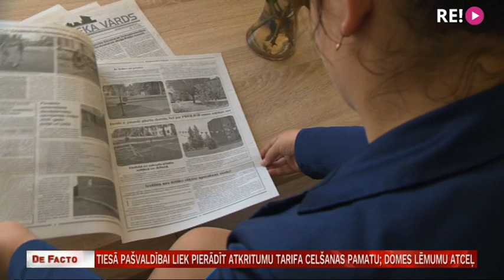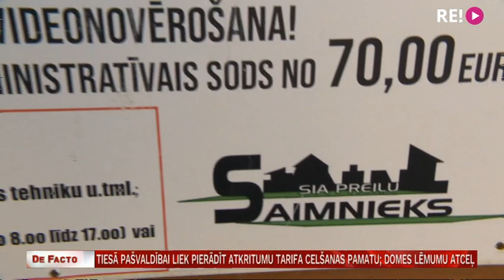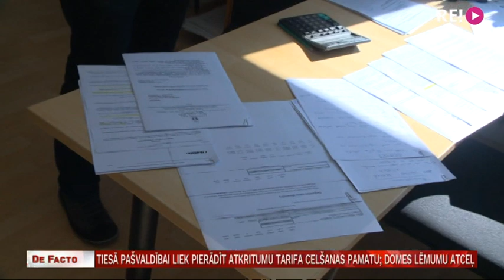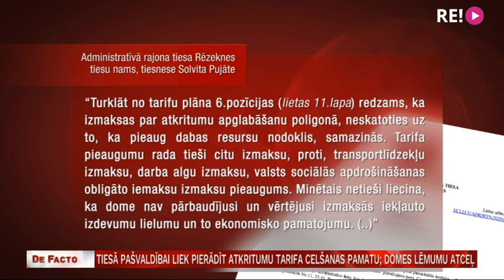Tiesā pašvaldībai liek pierādīt atkritumu tarifa celšanas pamatu; domes lēmumu atceļ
Pavisam nesen Preiļu novada domes vadītājai Marutai Plivdai, viņas vietniekam Jurim Želvim, kā arī vēl trim domes amatpersonām prokuratūra uzrādīja apsūdzības par dokumentu viltošanu, pieņemot ekspluatācijā atjaunoto Preiļu novada domes ēku. Tagad Preiļu domes pozīcijai radušās jaunas problēmas. Pašvaldībai piederošais uzņēmums “Preiļu saimnieks” pērn domei lūdza paaugstināt atkritumu apsaimniekošanas tarifu, ko dome bez liekām diskusijām arī izdarīja. Taču nu tiesa likusi domei lēmumu atcelt no pieņemšanas brīža. Tiesas ieskatā dome nebija vērtējusi jaunā tarifa ekonomisko pamatojumu.